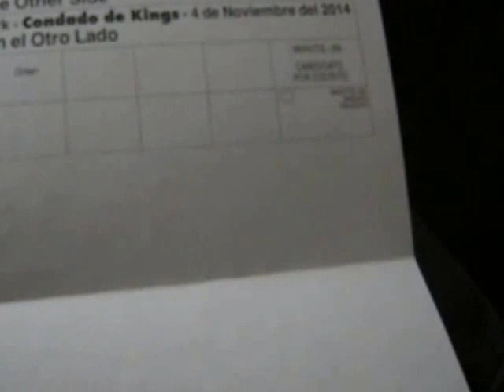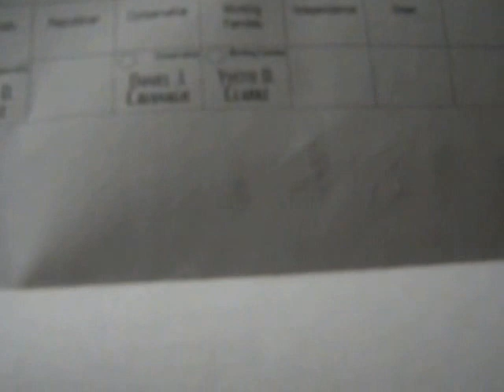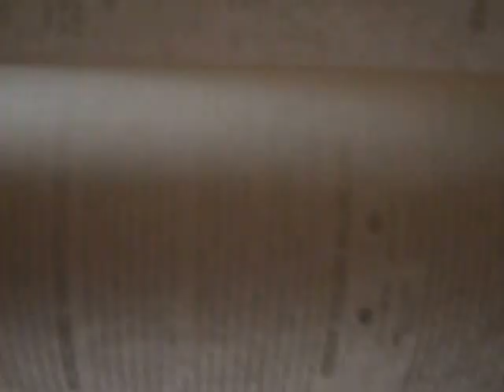Absentee Ballot (USA)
Absentee voting, per se, does not exist in France, but you can arrange for someone to do it for you.  It's a hassle, as they have to have your ID, their ID, and so on.  I usually vote in the USA and France, since I have two nationalities.

I'm not sure how I'm going to handle this one.  I don't have enough information.  I can't find a thing on Cavanagh, the other candidate SEEMS okay but I'll have to check more, and I don't know alternatives there.  I usually vote third-party in the USA and have been registered Independent there since the Bush years.